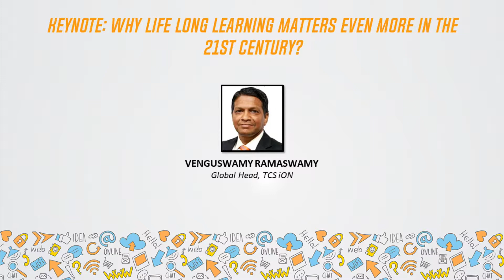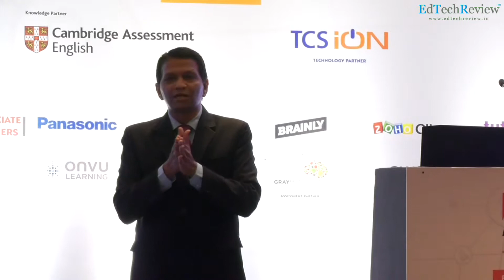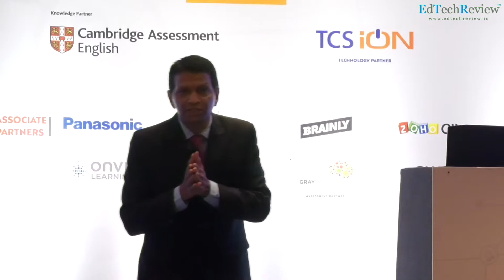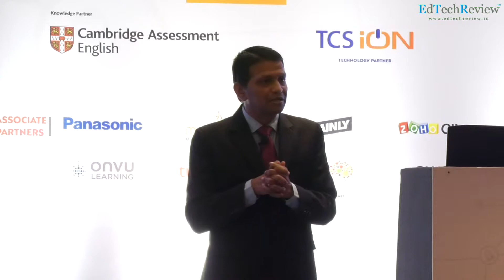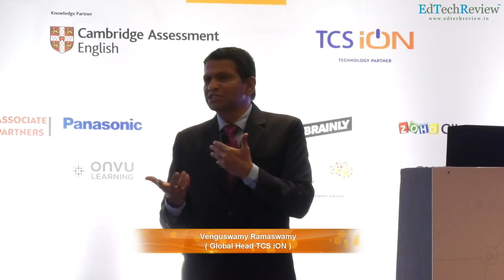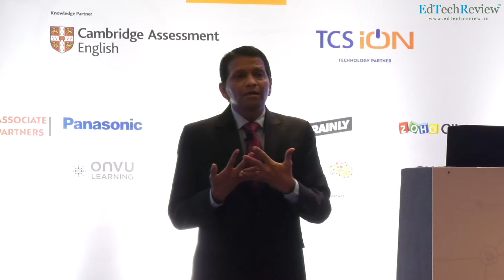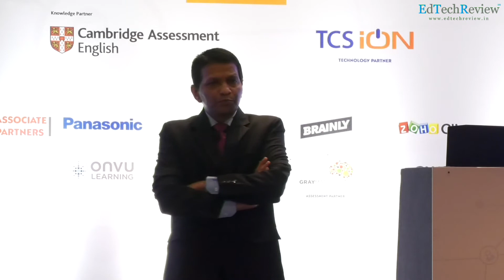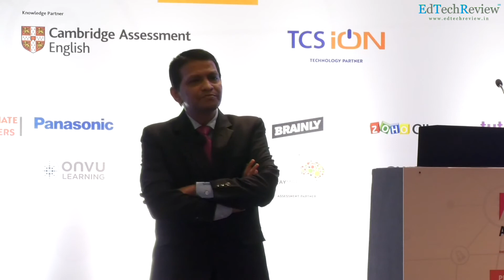Keynote: Why Life Long Learning matters even more in the 21st Century?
by Venguswamy Ramaswamy, Global Head, TCS iON